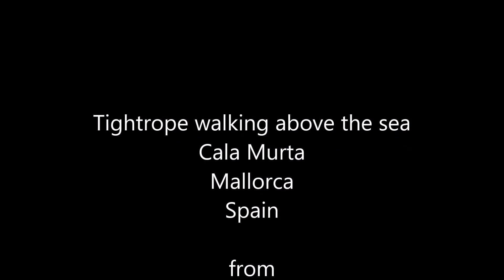Tightrope walking above the sea, Cala Murta, Mallorca, Spain from Travel with Iva Jasperson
Hello everyone...
Tightrope walking, also called funambulism, is the skill of walking along a thin wire or rope. It has a long tradition in various countries and is commonly associated with the circus. Other skills similar to tightrope walking include slack rope walking and slacklining.

WHERE TO BUY ITEMS I SELL:
FB: Travel with Iva Jasperson